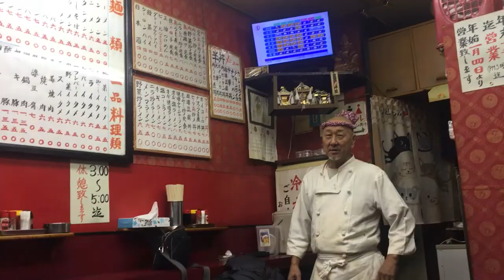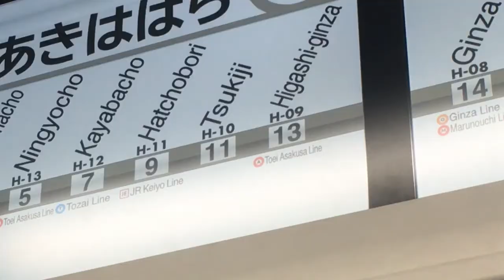Japan with the Amor Fam (December 17' - January 18')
About two weeks of no detailed planning, braving the winter cold, stuffing ourselves as much as we can, language barrier, getting lost and a whole lot of fun gluing it all together

Japan locations include:  Tokyo - Nagano - Osaka - Kawaguchiko

Song:  Snow by Red Hot Chili Peppers